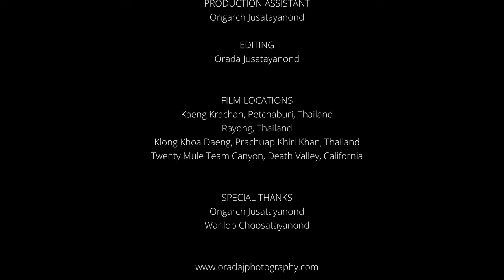Jeff Black - Until I Learn How To Fly (Lyric Video) HD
Jeff Black "Until I Learn How To Fly"
From the album "A Walk In The Sun"
Directed by Orada Jusatayanond
Written and Performed by Jeff Black

PRODUCTION TEAM
"Until I Learn How To Fly"
DIRECTED BY
Orada Jusatayanond
DIRECTOR OF PHOTOGRAPHY
Orada Jusatayanond
PRODUCED BY
Orada J. Photography
PRODUCTION ASSISTANT
Ongarch Jusatayanond
EDITING
Orada Jusatayanond
FILM LOCATIONS
Kaeng Krachan, Petchaburi, Thailand
Rayong, Thailand
Klong Khoa Daeng, Prachuap Khiri Khan, Thailand
Twenty Mule Team Canyon, Death Valley, California

SPECIAL THANKS
Ongarch Jusatayanond
Wanlop Choosatayanond

I’d like to start at the beginning
when the world was turning slow
Little Medicine Creek is rolling easy
through summer fields of green and gold

I can see you running barefoot mama
dancing down the hill
along the fencerow where the garden is growing
with the blackbird and the whippoorwill

it’s such a bittersweet farewell for now
and since I don’t know how to say goodbye
I’ll just keep on kicking this stone down the road here

have we not been here forever
have we not seen everything
every footstep so familiar
are you changing skies on a bluebird’s wing

What I would not give for one more day
to see through those hazel eyes
from above the sky
before the stars
fade away

I’ve been dreaming about a Catherine wheel
lighting up the night
diamond sparks in a ribbon of smoke
disappearing in a ring of fire

Jeff Black
ⓒⓟLotos Nile Music